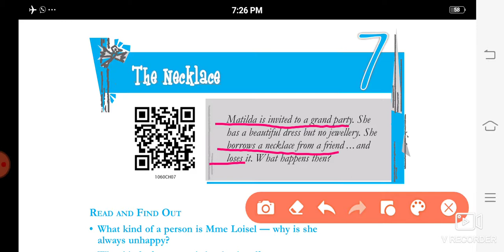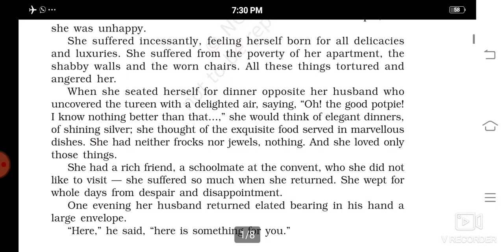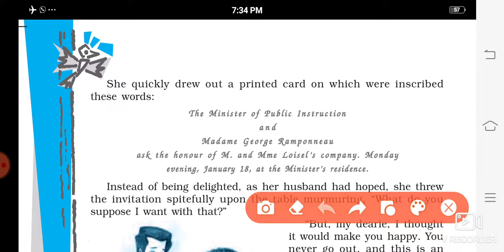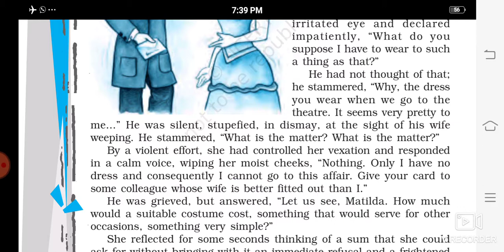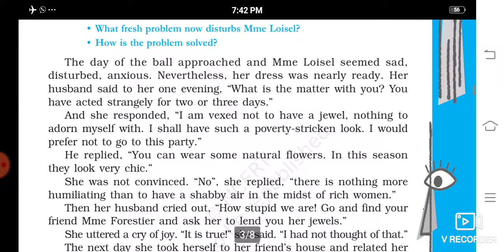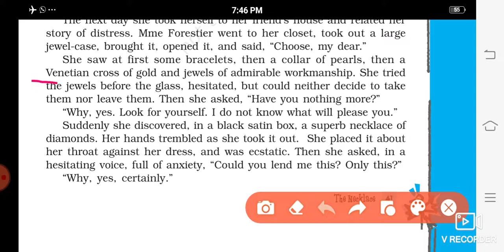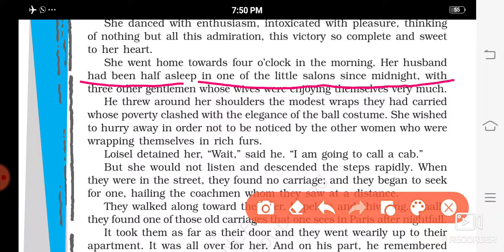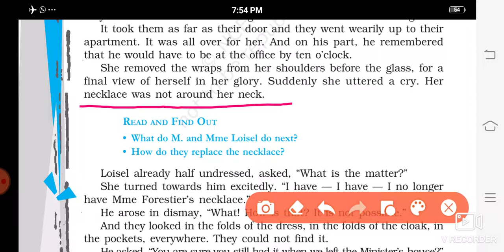The Necklace class-10 ch-7(part-1)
A friend shared a doc to you:
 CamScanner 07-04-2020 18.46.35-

I'm using CamScanner to convert papers to HD e-documents.
You can manage documents across multiple devices at any time, and convert JPG to Word/Text. Try it!

Scanned with CamScanner